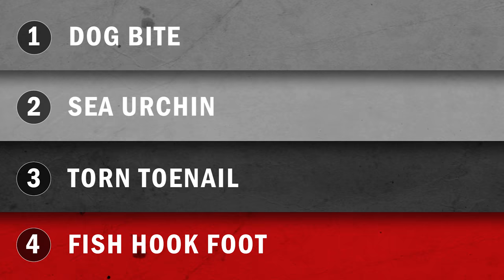Bravest Patients On Bondi Rescue Ever?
Which patient do moment do you relate to most?

00:00 - Intro
00:19 -  Dog Bites What?!
03:56 - Kid Steps On Sea Urchin
06:06 - Torn Toenail
07:26 - Fish Hook Stuck In Foot